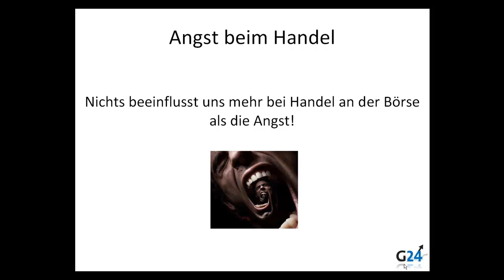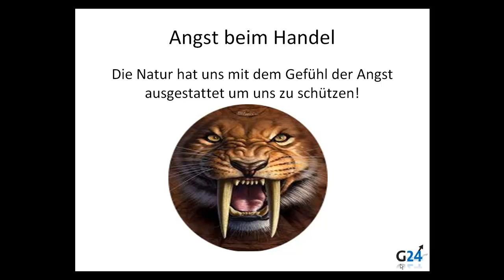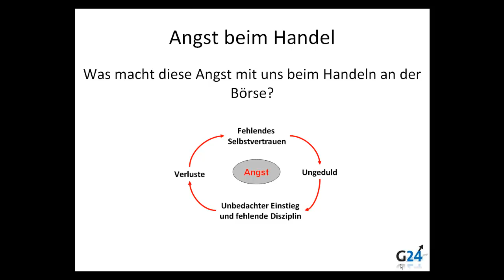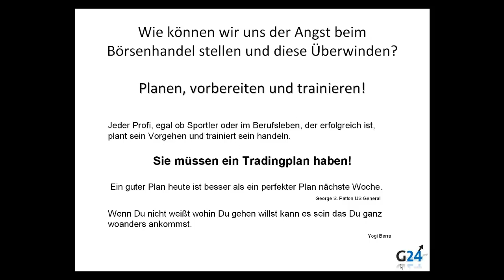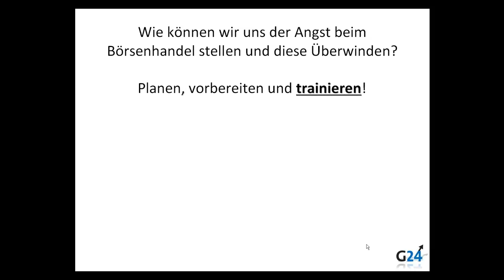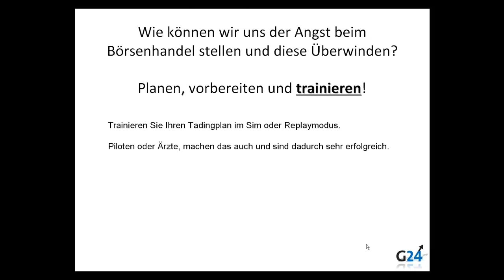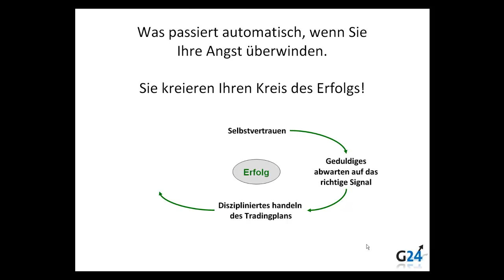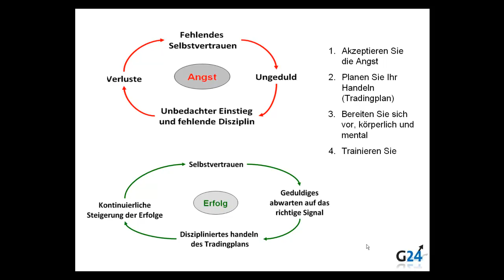Angst beim Börsenhandel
Die Angst vor Verlusten und entgangenen Gewinnen läßt uns oft falsche Entscheidungen treffen. Warum das so ist und was man dagegen tun kann zeige ich in diesem Video.
Sie werden verstehen, warum man einen Tradingplan, gute Vorbereitung und genügend Training braucht.